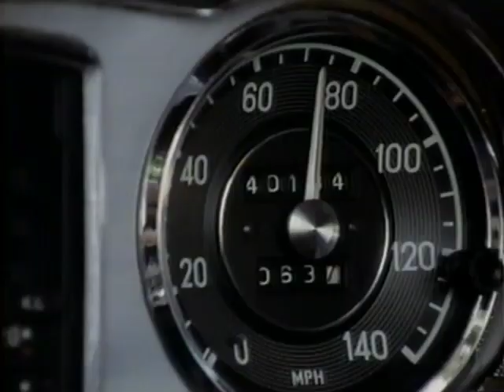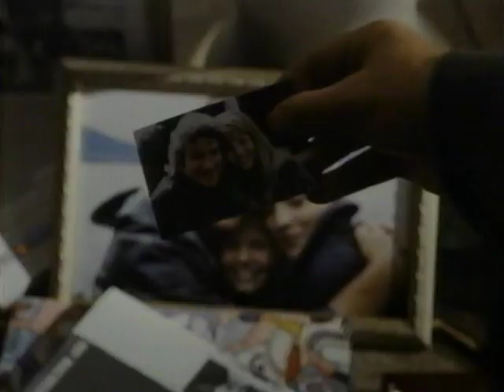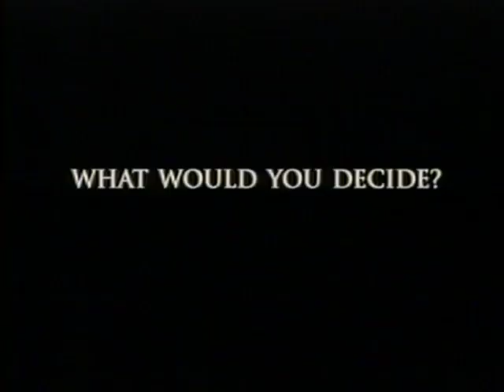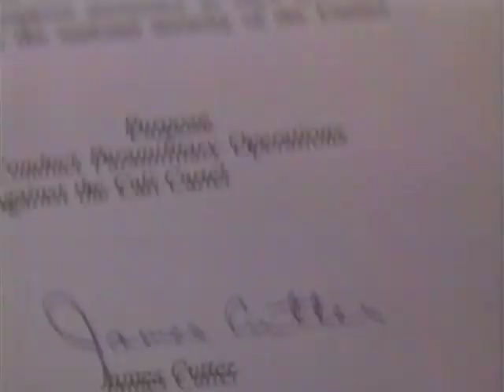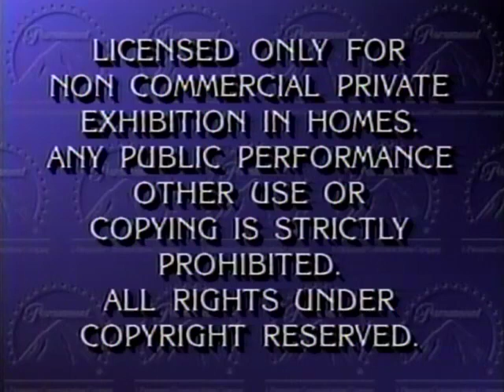Opening To What's Eating Gilbert Grape 1994 VHS